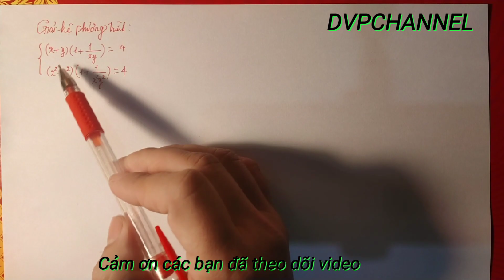GIẢI HỆ PHƯƠNG TRÌNH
Hệ phương trình